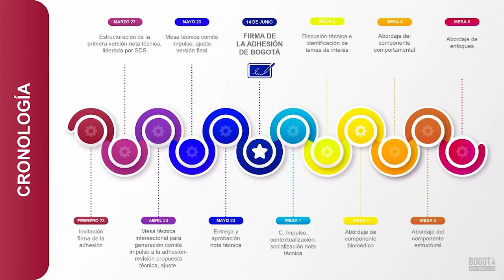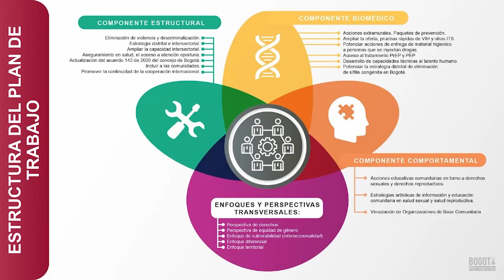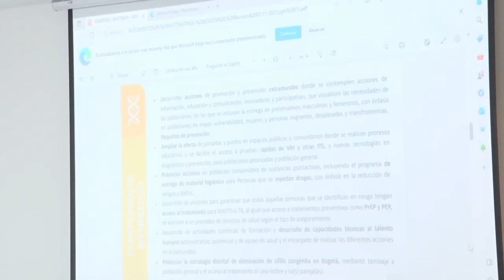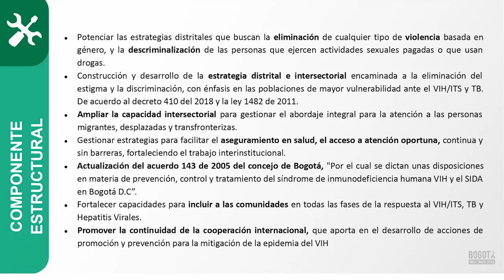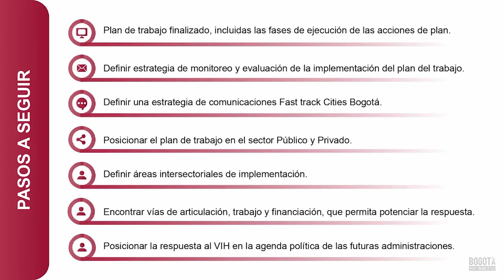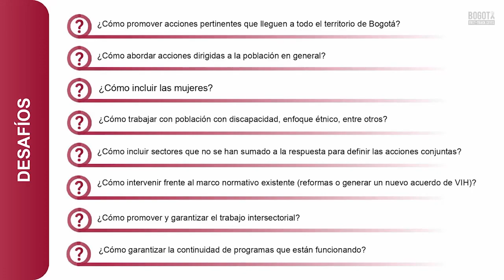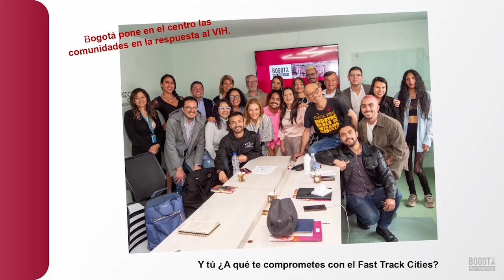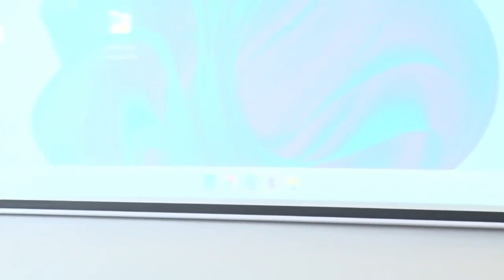4 Adhesión de Bogotá a la Declaración de Sevilla, proceso y avances